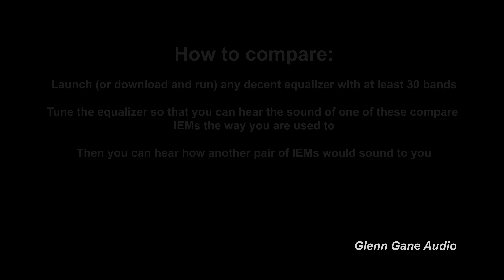Penon 10th Anniversary vs Dunu SA6 mk2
Sound demo -  IEM comparison Penon 10th Anniversary vs Dunu SA6 mk2

0:05 To The Abbey
1:42 Groove On
2:55 Wheels
4:32 Hey Little Girl
5:52 Rumour
7:36 Keep Moving
9:22 Space
11:31 Oddity
13:02 The Road Is Lonesome